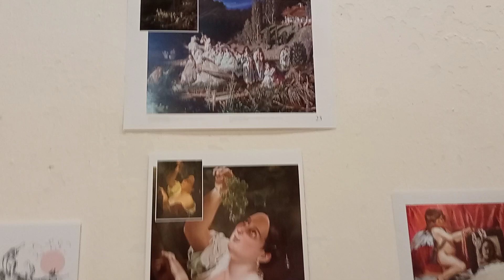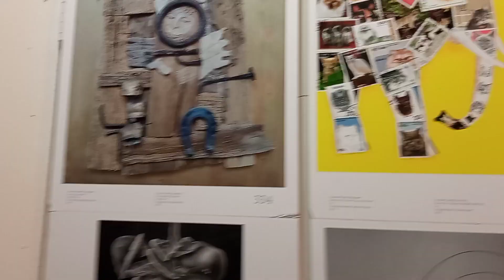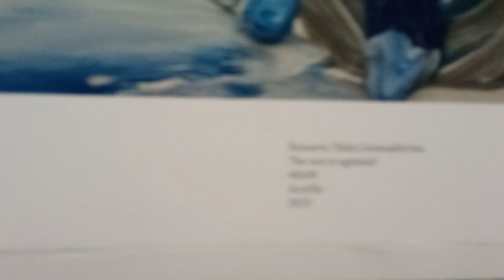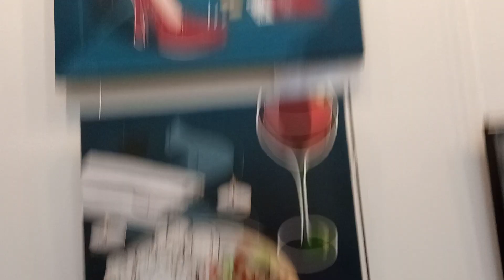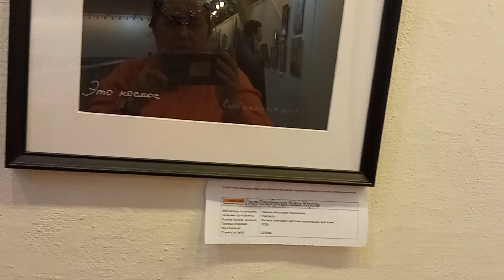В Доме художника часть 2